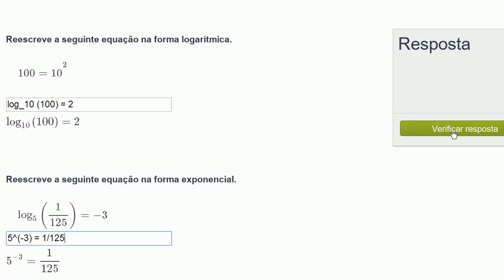Relação entre expressões exponenciais e logarítmicas - Khan Academy em português (12.º ano)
Vídeo original: Relationship between exponentials & logarithms

A Khan Academy Portugal disponibiliza explicações online de Matemática gratuitas desde o 1º até ao 12º ano de escolaridade. Este vídeo foi produzido pela Khan Academy e traduzido para português pela Fundação Altice Portugal (vídeos